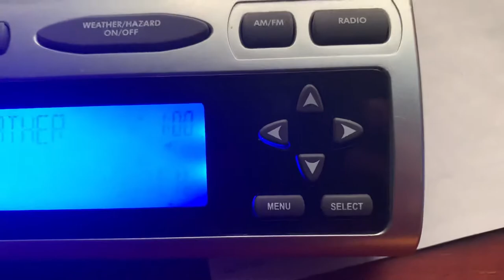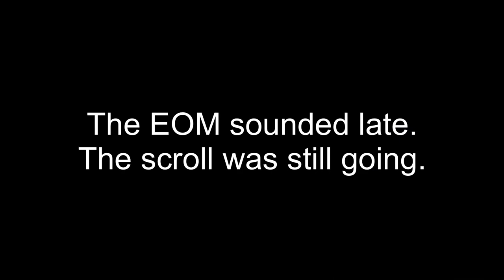Required Weekly and Monthly Test (EAS #76 and 77)